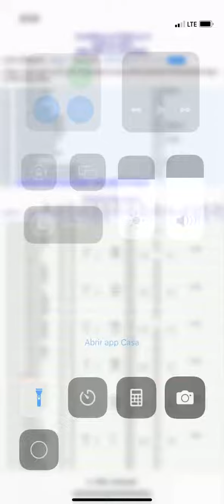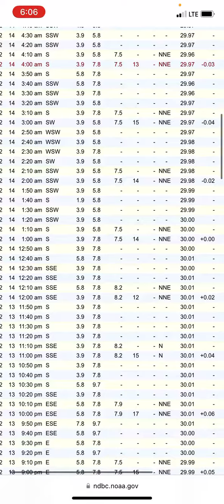Surf Report hoy 14 de diciembre 2022